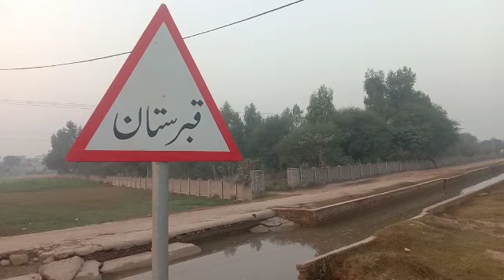پروگرام نمبر 4 :صدر انجمن تاجران چودھری نوید حسین کے ساتھ تاجروں کے حقوق پر بحث و مباحثہ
ڈیڑھ سال کی کارکردگی صدر انجمن تاجران چوہدری نوید حسین تاجروں سے کیے وعدے  پورے کر دیے
چکریاں چونک میں جو پانی کھڑا تھا کیا وہ ٹف ٹائل لگانے سے پہلے کھڑا تھا یا بعد میں
کیا پرانے بازار میں ٹف ٹائل لگا دی گئی
کیا مین بازار سے بجلی کی لٹکتی تاروں کا مناسب بندوبست کر دیا گیا
کیا لاہوریاں میرج ہال سے لے کر مت چونک تک تاجروں  کی دکانوں کے آگےٹف ٹائل لگا کر دی جائیں گی
صدر  انجمن تاجران چوہدری نوید حسین وڑائچ کے منشور کے مطابق تمام تر مارکیٹوں میں کیمرے لگا دیے گئے
صدر انجمن تاجران کے منشور کے مطابق  تمام تر مارکیٹوں میں لائٹنگ  لگا دی گئی
تمام تر سوالوں کے جواب جاننے کے لیے اس ویڈیو کو ضرور دیکھیں
 ہمارے یوٹیوب چینل کو سبسکرائب کریں لائک کریں اور اپنی رائے سے ضرور نوازیں شکریہ